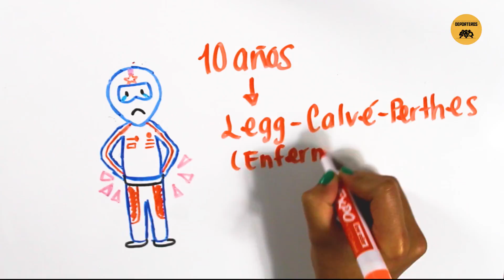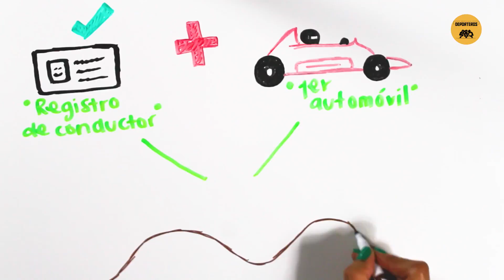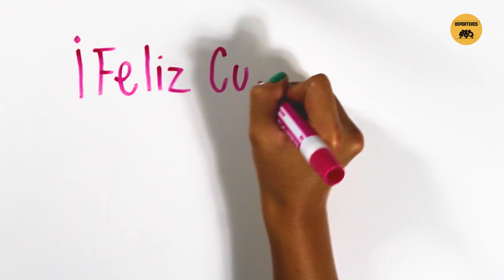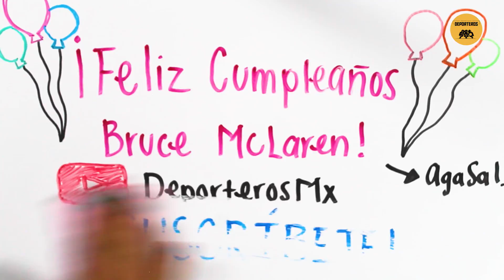BRUCE MCLAREN | DRAW MY LIFE